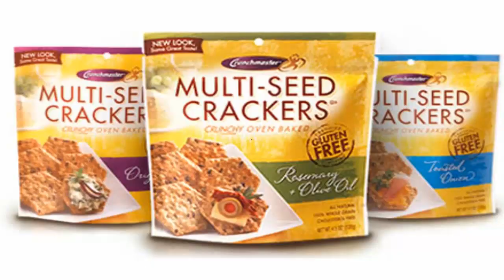FUNNIEST Super Bowl 51 Commercial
FUNNY SUPER BOWL COMMERCIAL